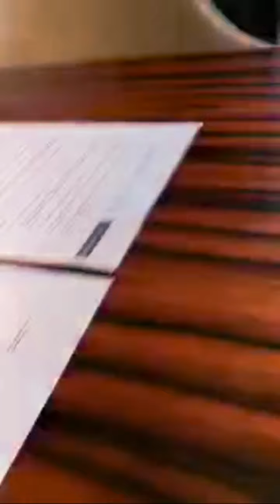GRAND HYATT MANILA!5 STAR HOTEL/OFW 10 DAYS QUARANTINE!!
THANK YOU OWWA!

FROM HONGKONG TO MANILA
10 DAYS QUARANTINE AT GRAND HYATT MANILA.

SO HAPPY DAHIL NAPAKAGANDA ANG HOTEL THANK YOU AGAIN OWWA..
HELLO SA LAHAT NG KA OFW UUWI  PINAS.

GOD BLESS!!